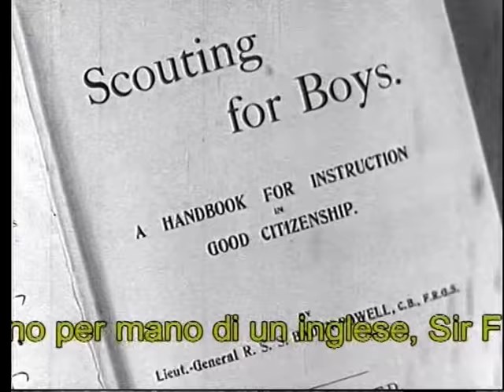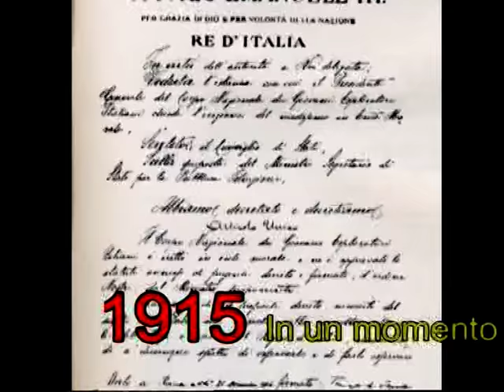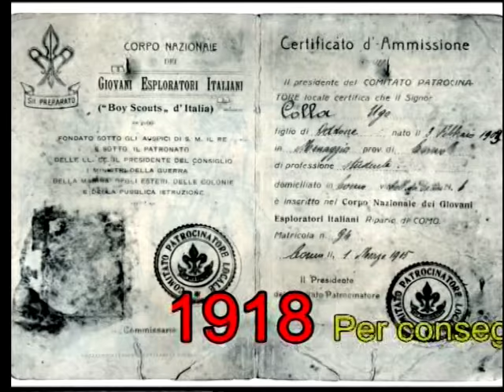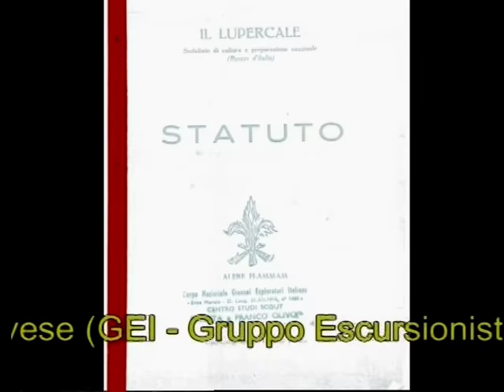La Storia scout del CNGEI - VideoCento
La Storia dell'Associazione scout laica CNGEI per il centenario 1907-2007
Riprese e Montaggio: Alessandro Degl'innocenti
DVD Videocento CNGEI

Essere scout è per sempre, ad ogni età. Vuoi diventare scout?